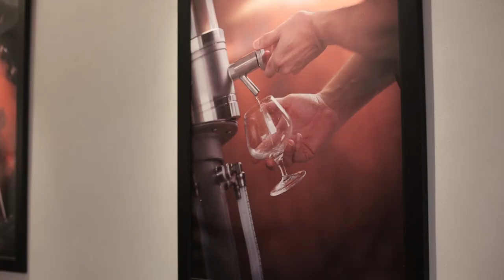Rock Town Distillery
Arkansas' first distillery since Prohibition, Rock Town Distillery has competed against and beaten the major whiskey, vodka and gin companies at international competitions.  Hear Phil Brandon tell his story of the phenomenal growth of his company as part of our Downtown Entrepreneur video series.